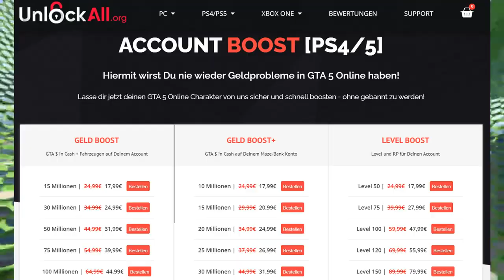*NEU* $15,000,000 IN MINUTEN BEKOMMEN! 😱 GTA 5 ONLINE SOLO MONEY GLITCH DEUTSCH FÜR ANFÄNGER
In diesem Video zeige ich euch wie ihr Schnell Legal viel Geld in GTA 5 Online verdienen könnt. Das was ich in diesem Video zeige ist kein Gta 5 Money Glitch sondern eine komplett legale Geld Methode in GTA 5 Online und funktioniert für alle Plattformen. Für weitere Legale Geld Methoden bzw. Tipps & Tricks in GTA 5 Online oder auch mal GTA 5 Money Glitches könnt ihr gerne meinen Kanal Abbonieren. Es gibt aber auf meinem Kanal nicht nur Legale Geld Methoden und Gta 5 Money Glitches sondern auch News und Infos zu Gta 5 Online. Zusammengefasst gibt es also hier auf dem Kanal ,,Gloper‘‘ GTA 5 Money Glitches, Legale Geld Methoden und Info Video zu Gta 5 Online.